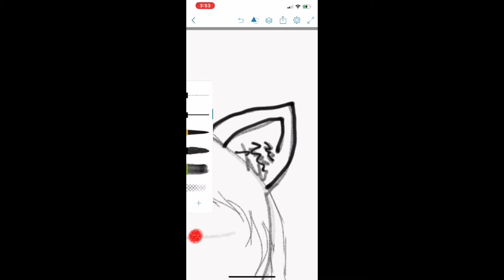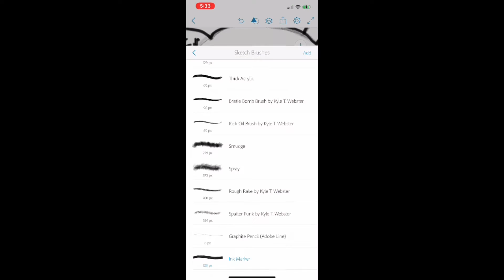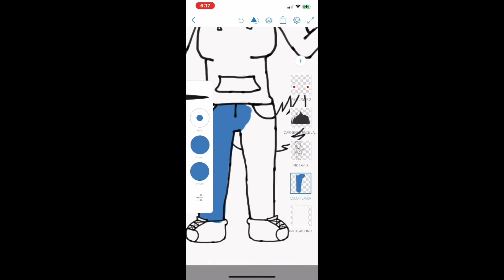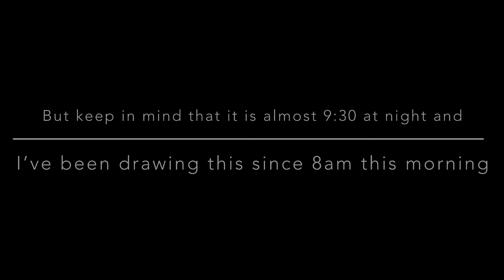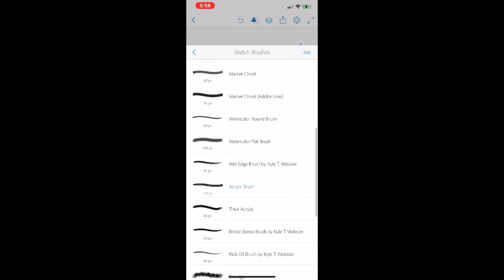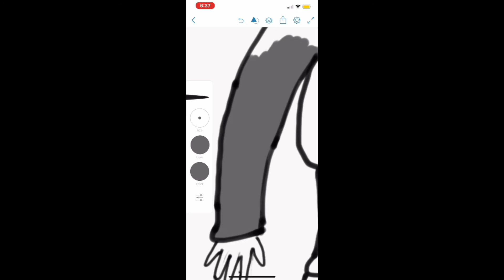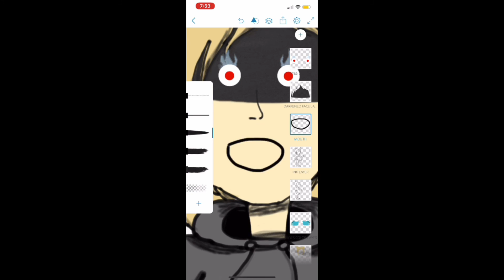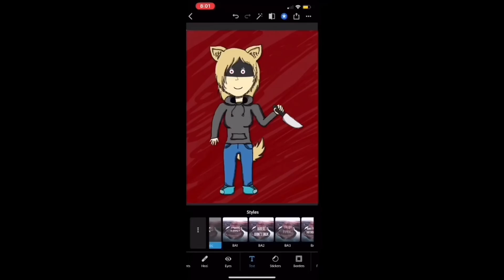THIS HAS TAKEN ME ALL DAY!!! MY EYES ARE IN PAIN!!!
** DESCRIPTION **
I’m too exhausted right now to type a description-